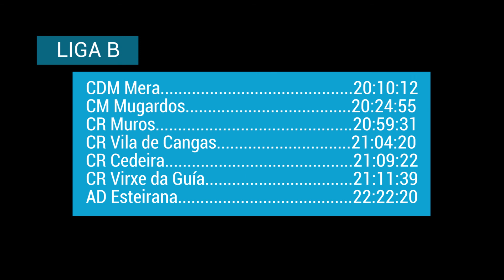Regata XXVIII Concello de Cangas (08/07/17)